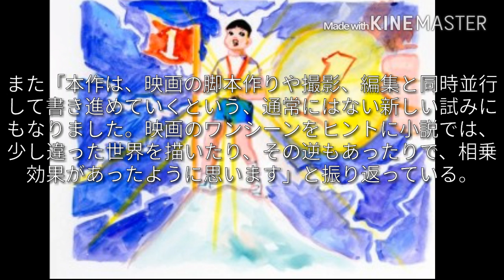内村光良「金メダル男」小説版を新聞で連載開始、「夢にも思わなかった」